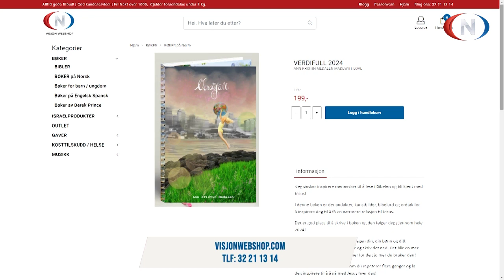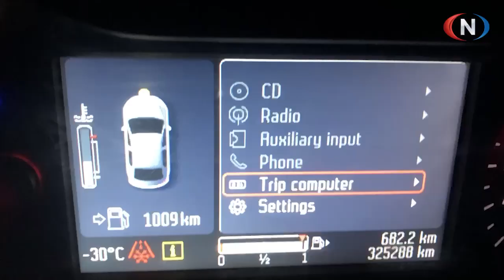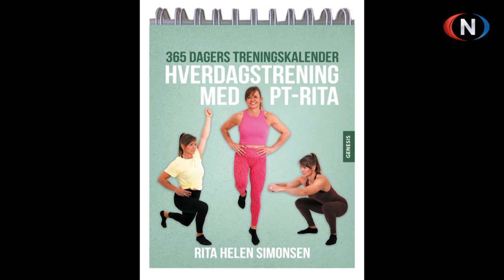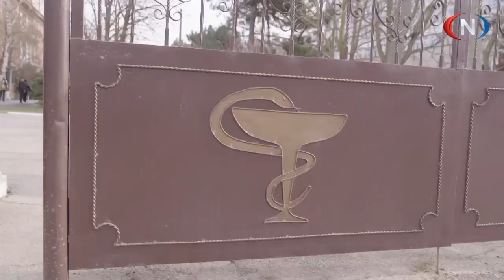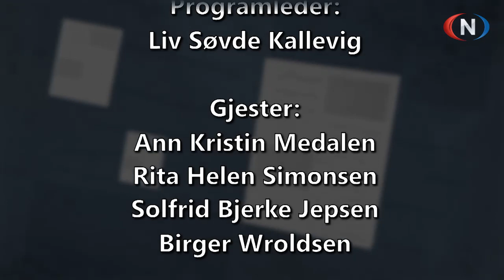Midt på Dagen 12 01 2024